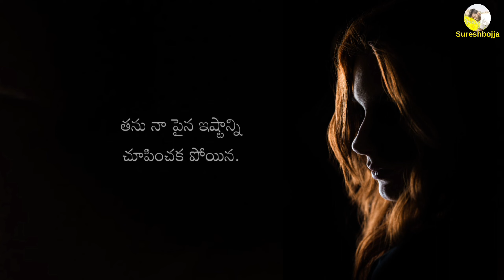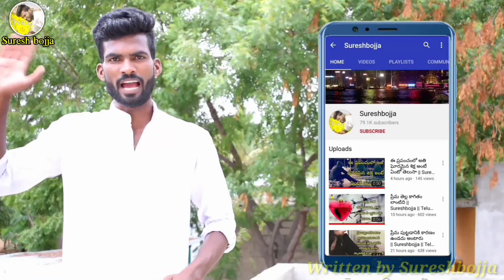Telugu Prema kavithalu Sureshbojja emotional quotes love status stories emotional status love status